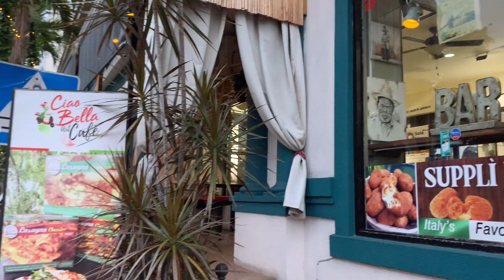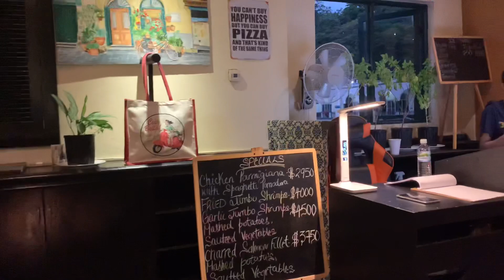CIAO BELLA ART CAFÉ|| TAJMAHAL, OCHO RIOS, ST. ANN, JAMAICA🇯🇲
🌻👇🏽ABOUT👇🏽🌻

Principals Avi Doshi and Tiziana Censi converted space within their 876 Butik store, located inside the Taj Mahal Plaza in Ocho Rios, for what is now one of the must try eateries decorating the food landscape in St Ann.
The menu consists of Italian street food favourites including supplì, panini, pasta, pizzette, lasagne and salads.The café also features an assortment of beers, wines and cocktails.
This is quite noteworthy as both principals are very accessible and always sharing titbits and interacting with customers.

🌻THANK YOU SOOOO MUCH FOR WATCHING! I APPRECIATE IT!!!